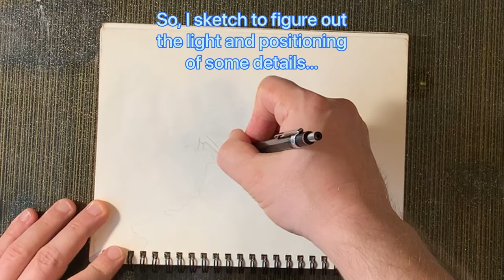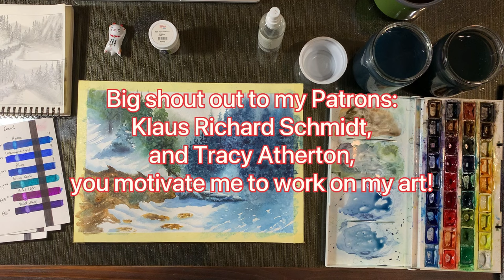Watercolor winter landscape from memory / Complete process with sketches and a color study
Complete process of painting a sunny winter day with watercolor from memory with sketches, a color study and some explanations.

Big thank you to my Patrons:
Klaus Richard Schmidt,
Tracy Atherton,
you motivate me to work on my art!